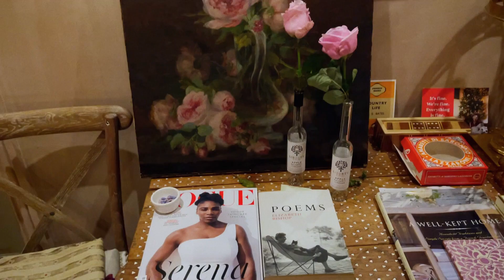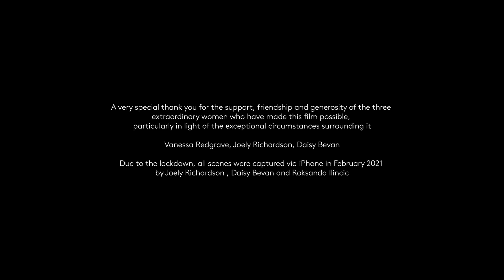【ROKSANDA】London｜F/W 2021 Collection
【ROKSANDA】
London｜F/W 2021 Collection
用独具艺术感的礼裙开启时髦想象力——富有张力的几何印花提升初春里的文艺格调，流畅吸睛的大廓形袖身谱写一曲灵动乐章。
SainT Fashion#